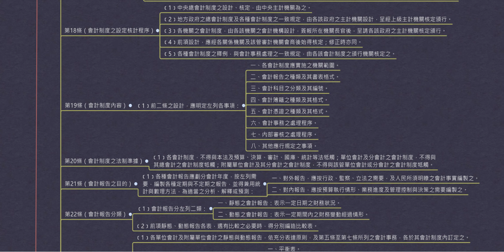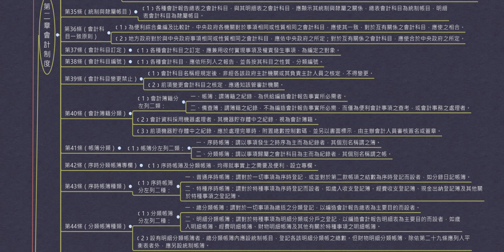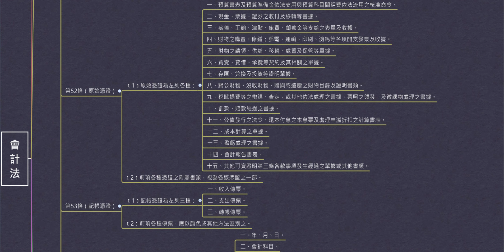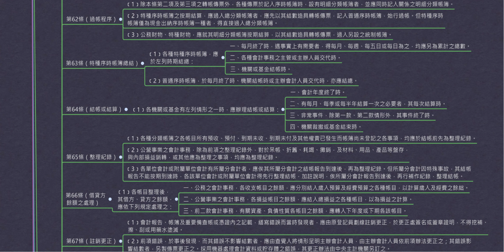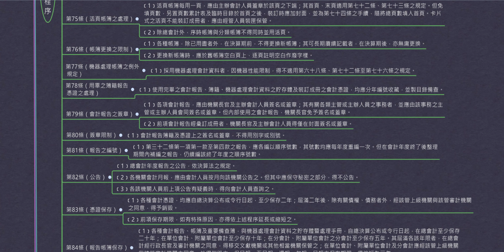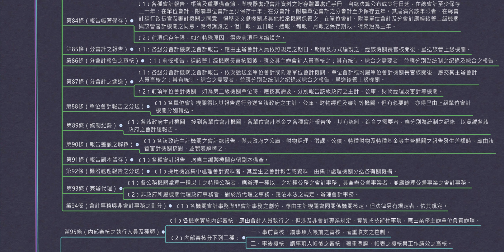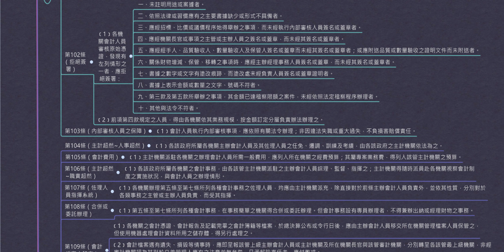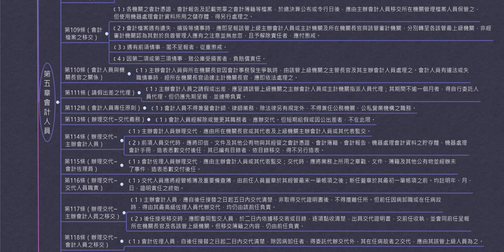會計法(111.6.15)★文字轉語音＋心智圖★條文背誦★加強記憶【唸唸不忘 條文篇】(主計類－會計目)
1.心智圖，又稱腦圖、心智地圖、腦力激盪圖、思維導圖、靈感觸發圖、概念地圖、或思維地圖，是一種圖像式思維的工具以及一種利用圖像式思考輔助工具來表達思維的工具。 心智圖是使用一個中央關鍵詞或想法引起形象化的構造和分類的想法;它用一個中央關鍵詞或想法以輻射線形連接所有的代表字詞、想法、任務或其它關聯專案的圖解方式。
2.本影片將法條轉語音，並附上心智圖，提供給觀賞者反覆聆聽、觀看，以加強記憶！
3.建議可用桌上型電腦或平板觀看，字可大一點，各位如有任何意見，可提出來討論，如喜歡也請不吝嗇給個讚、分享、訂閱喔！如果願意支持本人持續創作，別忘了看廣告30秒喔，感激不盡！^_^！